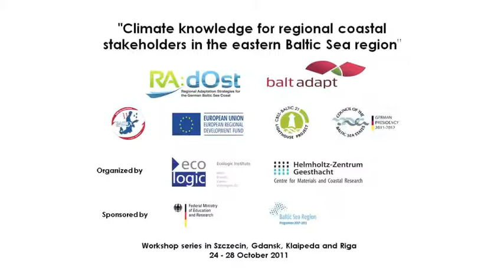Herausforderung bei Klimaanpassung in Lettland II (Lelde Špickopfa)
Lelde Špickopfa vom Stadtrat Rucava (Lettland) über die lokalen Herausforderungen.

Evita Pūķe von der Bezirksregierung Grobiņa (Lettland) über lokale Probleme und ihre Erwartungen an die Veranstaltung.

Die Aufnahme entstand im Rahmen der Workshopreihe „Regionale Verfügbarkeit von Klimawissen im baltischen Raum" vom 24. bis 28. Oktober 2011 in Stettin, Danzig, Klaipėda und Riga.